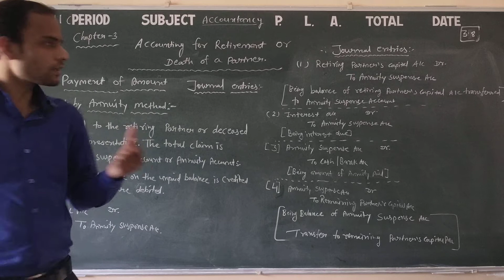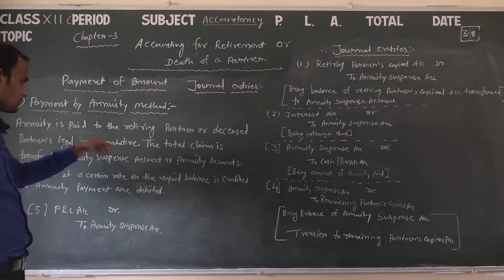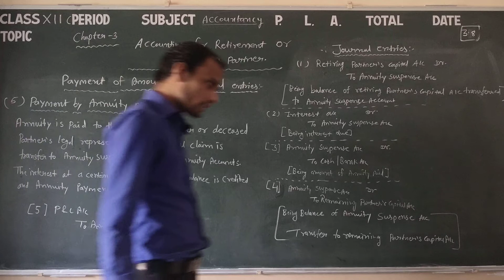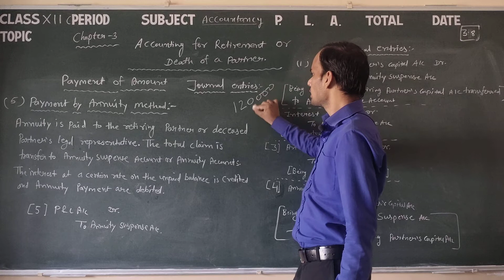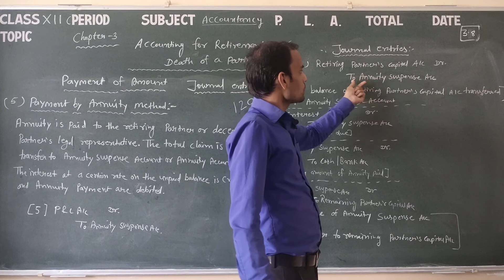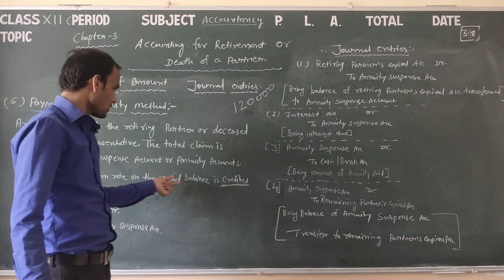Class 12 com, accounts 3.8